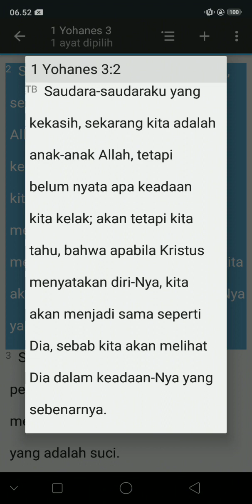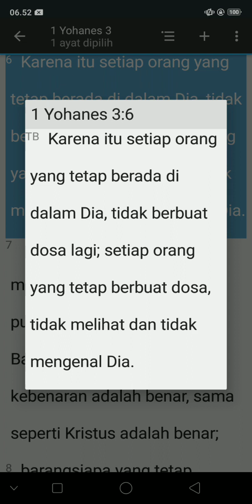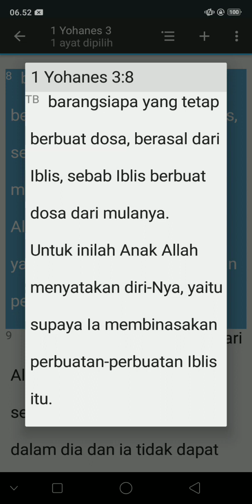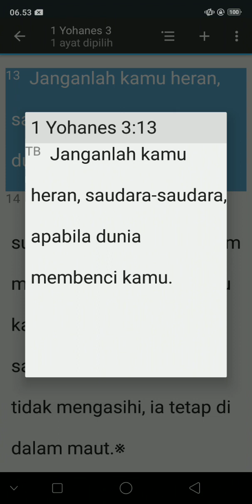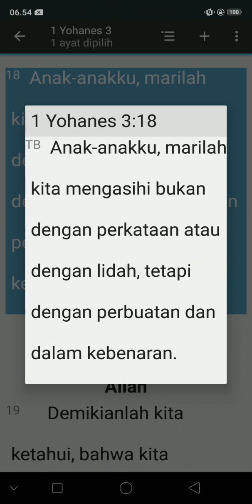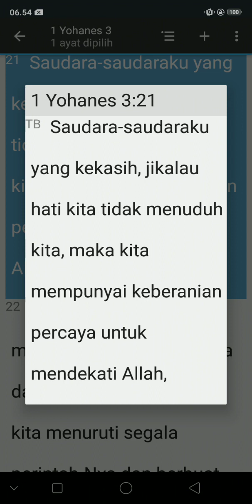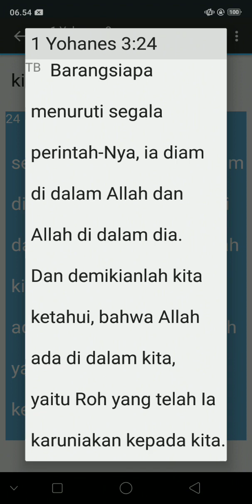KITAB SUCI 1 YOHANES 3:1-24(TB)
PERJANJIAN BARU

Shalom Pecinta FIRMAN HIDUP,
Dalam Nama Tuhan YESUS,

 Kami buat channel study KITAB SUCI Teks dan Suara (TB) dari : 66 KITAB SUCI (1.189 Pasal: 31.171 Ayat)

KITAB SUCI PERJANJIAN LAMA: 39 KITAB SUCI (929 Pasal:23.214 Ayat)

KITAB SUCI PERJANJIAN BARU : 27 KITAB SUCI (260 Pasal:7.957 Ayat)

✝️YESUS bayarlunas dosaku✝️
  ✝️YESUS HIDUP'💯% kekal✝️
✝️Saya hidup dengan YESUS✝️

thanks to  everyone who are watching and supporting my channel GOD bless you

Sumber Bahan:
Yayasan Lembaga SABDA(YLSA)
Online Bible International (OLB)
Online Bible Indonesia (OLB)
Indonesian Bible Society / Lembaga Alkitab Indonesia (LAI)Other  and other partners.

This channel helps people watching quick Holy Bible every where streaming youtube ‎@JoshuadariYESUS
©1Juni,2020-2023